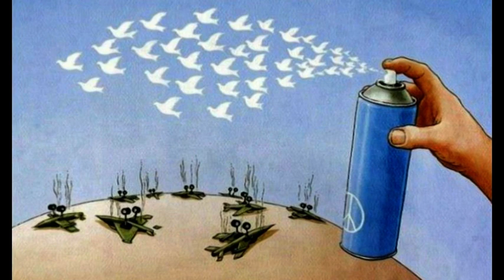HOPES of PEACE del Gen Rosso interpretato dal Gruppo GIOIA di Lendinara (RO)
Il brano è stato eseguito il 16 Settembre 1998 in Piazza Risorgimento a Lendinara (RO) e proveniente dal "Concerto per la Pace" del GEN ROSSO